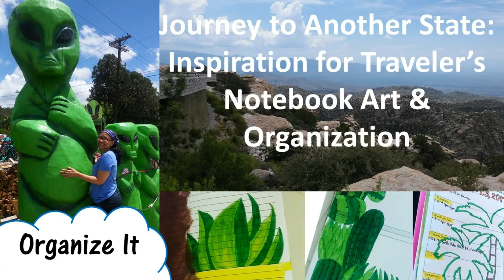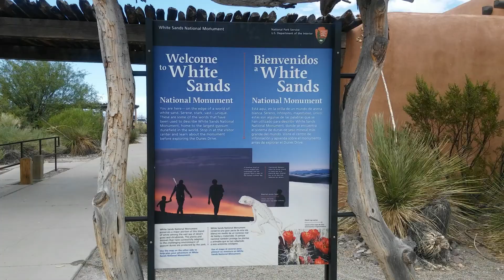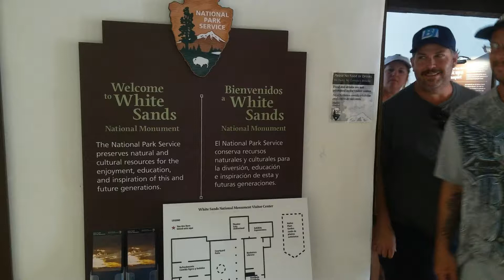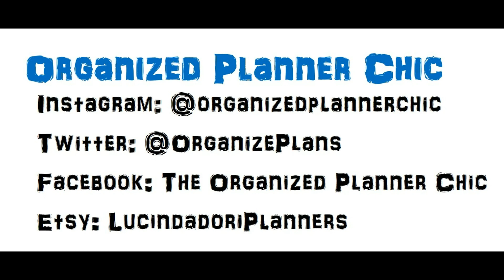Inspiration for Traveler's Notebook Art & Organization | Journey to Another State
Come along with me on my journey to Arizona, and see how the trip inspired specific artwork in my traveler's notebook. You'll get to meet my second "mom," check out the new piercings my daughter and I got, and watch a few of our silly moments.

Video Edited With Wondershare Filmora Software
I try to post three shows each week as follows:

"Organize It"
"Make It Happen With Your Planner"
"Create Art With Me"

YOUTUBESUBS25SEP2017